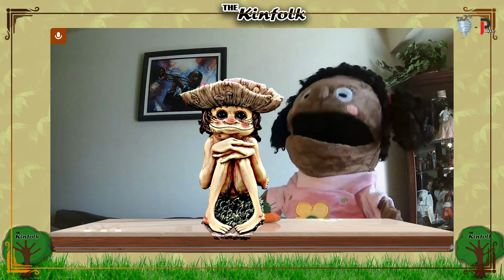🎎The Kinfolk S1 E3 | Excited To Be Juliet🎎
📽In this episode -  Tabitha (aka Baby Daddy) is excited she got the part at school as, Juliet.   How will she practice at home?.📽

The Kinfolk:
Inspired by Kauffman 👨‍💼
Created by Tazzz 🌪

💙💙TAZZZ N PHILLY THANK OUR SUPPORTERS:💙💙

▶ The Bark [Tier 2]:
- Anna Salazar

▶ The Branches [Tier 3]:
- Mike Kauffman
- GeorgKakabadze
- DonnaShan
- ejhdz56